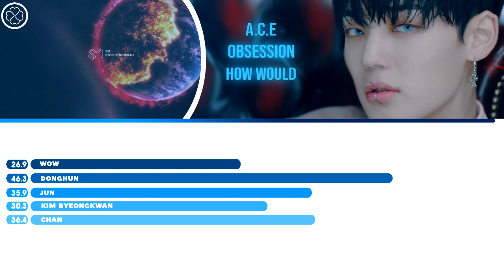A.C.E -「OBSESSION」- How Would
Hello ! I'm Sooyu

• FOLLOW ME •